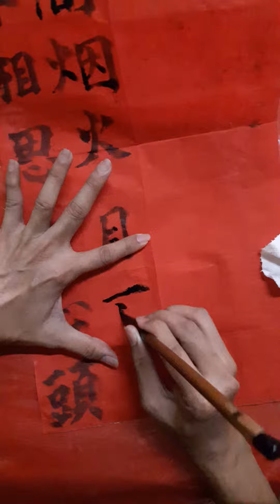鸿~人间烟火月下明~2023